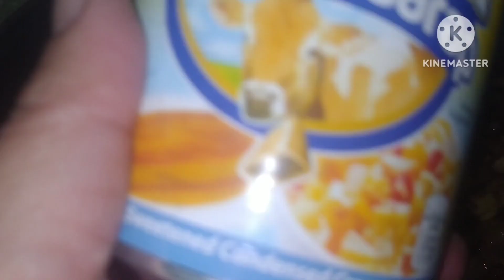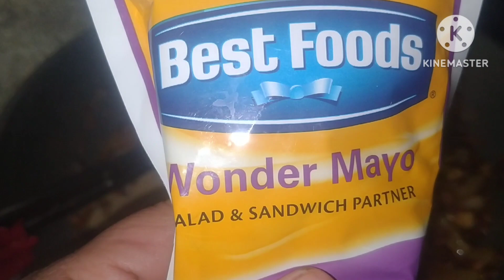Simpleng luto Ng Chicken ham macaroni with tuna/yonily linda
chicken ham (1/4)macaroni (1kl.)
San Marino tuna (1) chicken cubes,magic sarap angel creamdensad (1) condensed (1) mayo (1/4) my original recipe